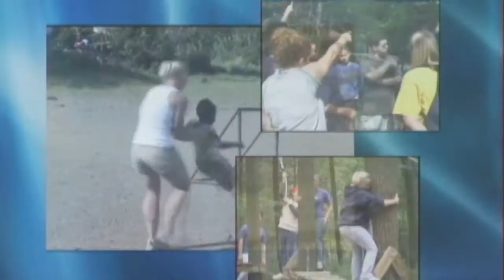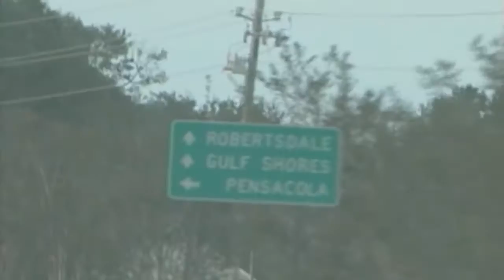Service The Heart of Leadership TEASER